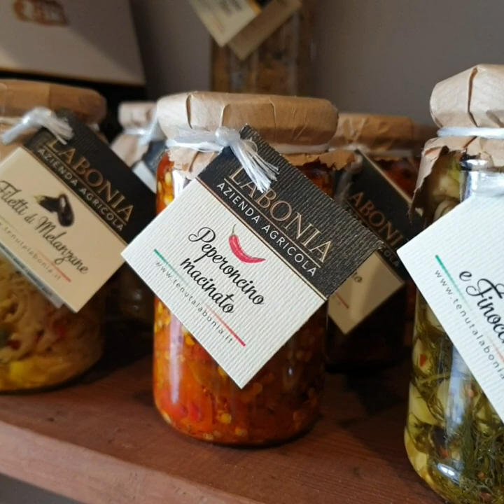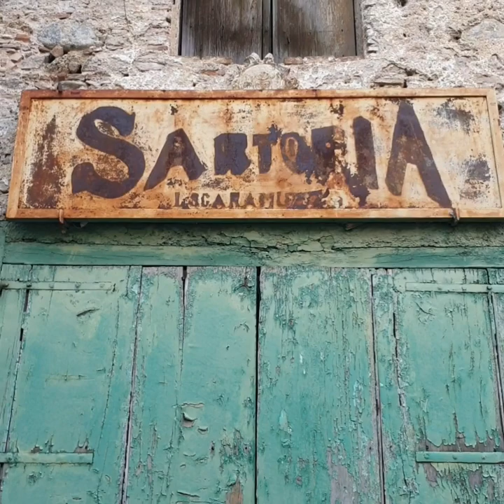Rossano (Calabria): cosa vedere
Cosa vedere a ROSSANO, stazione e marina (Cosenza, Calabria) ❤
Meravigliosa passeggiata turistica alla scoperta delle bellezze da vedere dal centro storico al mare tra chiese, piazze, monumenti, negozi di souvenir, Museo Diocesano e del Codex.